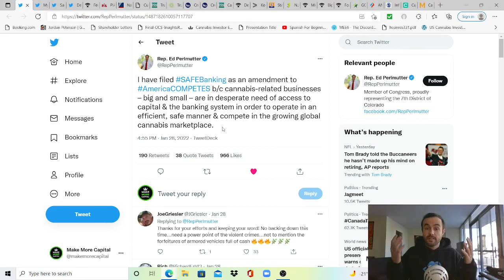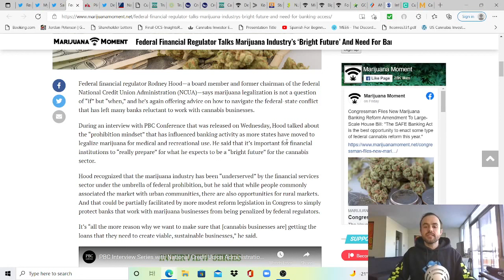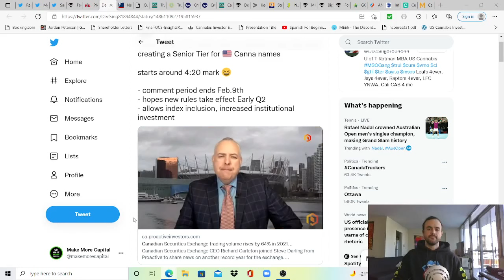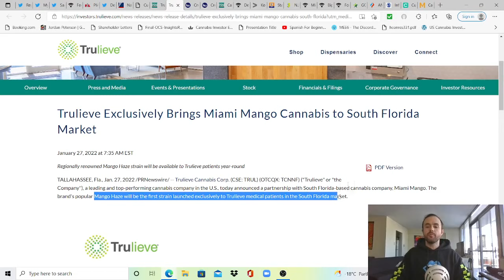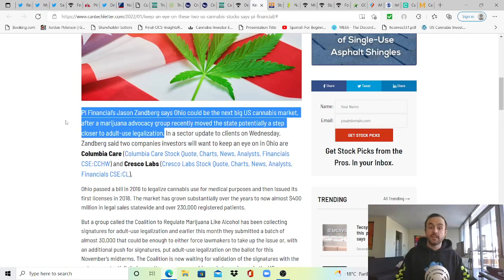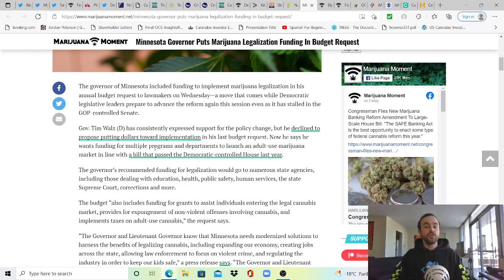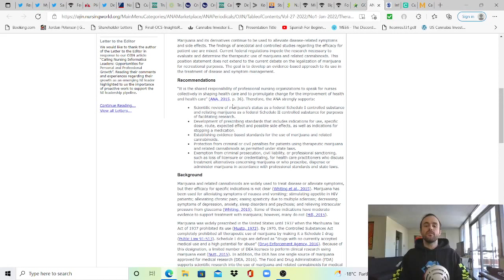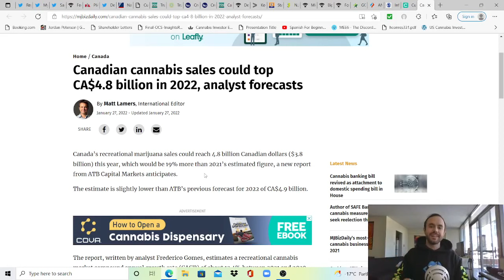This Week in Cannabis Investing News - Jan 24 to Jan 30 2022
Timecodes:
00:00 - Intro
00:38 - Rep. Ed Perlmutter Adds SAFE as Amendment to AmericaCOMPETES
1:26 - Will Schumer Block It? Probably, Big Pharma and Alcohol Pay Him To
2:30 - Washington State Regulators Give Dispensaries Robbery Prevention Tips LOL
3:35 - Federal Financial Regulator Rodney Hood Reiterates SAFE is 'When', Not 'If'
4:33 - PIA Announces Issues of Focus for 2022, Strong Support For Safe Harbor
5:34 - Recent Interview with CSE CEO About Second Tier, Benefits and Timeline
8:57 - Fox News Sharing Amazon / Nancy Mace Bill, Good Awareness
9:25 - Curaleaf Revises Q4 Earnings Date to March 3rd
9:55 - Trulieve Closes Another $75M of Senior Notes at 8%
10:59 - Trulieve to Bring Exclusive Brand Miami Mango to South Florida
11:54 - Cresco Announces Launch of Khalifa Kush at Cookies Dispensaries in CA
13:02 - Cresco Opens New Sunnyside in Florida, 48th Nationwide
13:23 - Canopy Growth to Report Q3 2022 Earnings February 9th
13:50 - Delaware Lawmakers Approve Legalization Bill in Committee Vote
14:07 - Ohio Advocacy Group Collects Enough Signatures, Two Companies in OH
14:48 - CT to Begin Accepting Licenses in February, Start Date Depends on License
15:40 - NJ February Start Unlikely, Suppliers Ready, Potentially Wasted Product :(
17:12 - MN Update
17:49 - TN Update
18:30 - AK Update
19:35 - WI Update
20:00 - AMA Statement - Support Reclassification
20:47 - Study: CBD and Bone Health
21:46 - Study: MC Reduces Opioid Use
Ran Out Of...